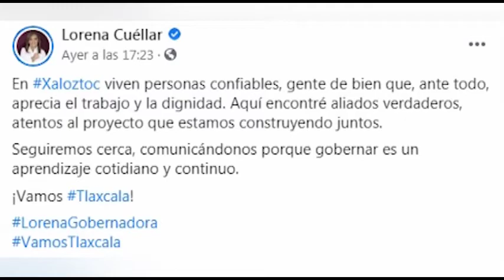Recorre Lorena Cuéllar Cisneros el municipio de Xaloztoc